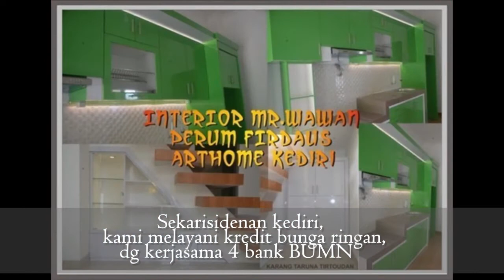Kitchen set minibar partisi minimalis inspirasi rumah lebih indah,menarik & artistik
Thanks family Bp.Komandan Heri( POLRI ) & Ibu Anisya

Monggo Pinarak...

1. ANDA pasang, Rusak 1 Tahun karena Lembab, Bukan karena Kebocoran, Kami Ganti BARU atau UANG KEMBALI !!!
2. Anda Datang, Desain Gratis...
3. Bila ada Interior yang lebih Murah, Berkwalitas seperti Hasil Karya Seni Kami,
4. Konsultasi Gratis
5. Langsung mengerti Bahan-Bahannya
6. Langsung mengerti Proses pembuatannya
7. Langsung melihat,meraba hasil contoh-contoh karya seninya
8. Plywood Multiplacks Oven
9. Sketch Desain 3D Sesuai Ruangan & Permintaan Anda.
10. Dilapisi Anti Rayap Kuat dg kelembapan.
11. Dikerjakan Oleh Tenaga Ahli.
12. Tusiran Sudut dg Resin,Katalis, Talek.
13. Handle Huben
14. Engsel hidrolis otomatis.
15. HPL segala Motif bermutu tinggi Anti Gores.
16. Sentuhan Seni Lighting yang menambah keindahan.
17. Kombinasi Stainless stell lebih elegan.
18. Kaca dg Frame Aluminium khusus.
19. Aksesoris Sesuai Model
20. Kombinasi dg TOP ABSOLUTE GRANIT Terbaik sesuai permintaan
21. Testimoni Sudah Banyak Pemesan yang horee bahagia menikmati.
22. Sudah Terbukti Hasil Karyanya dengan bekerjasama
23. Sesuai Promosi Online dan Iklan di JTV, Rusak ganti baru atau uang kembali, Kemahalan
14. Bekerjasama dg 4 BANK BUMN , Untuk Njenengan bisa KREDIT Dg BUNGA SANGAT RINGAN ( Khusus area wilayah sekarisidenan Kediri )
Kediri,Blitar,Tulungagung,Trenggalek,Jombang,Nganjuk & Madiun.

Matur Suwun